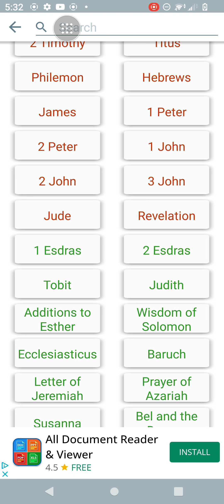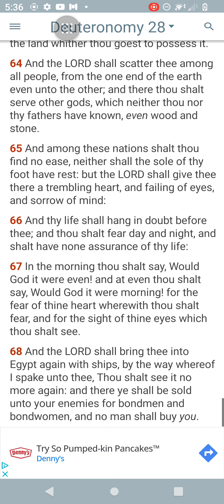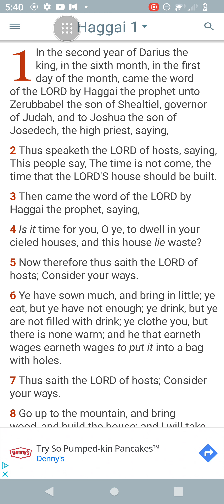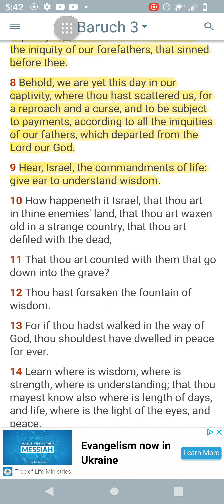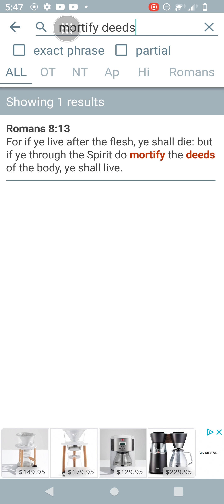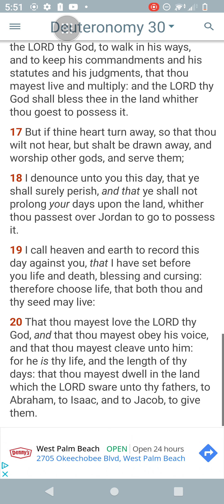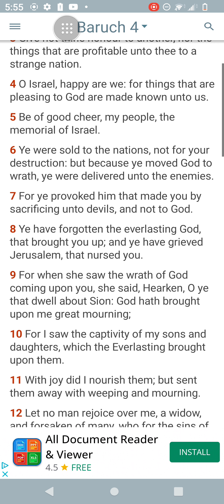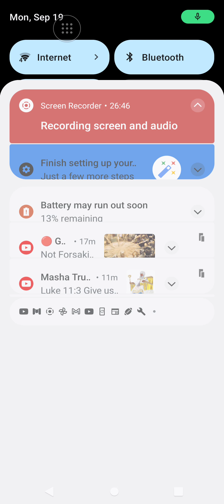GOD Chosen People Went Into Slavery For A Reason